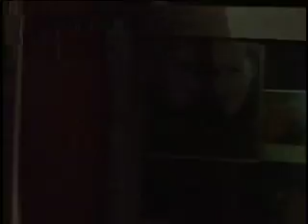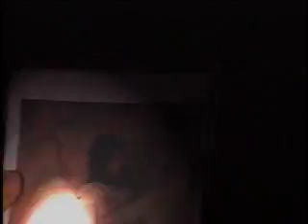San Benito Student Digital Media Festival (4/11)